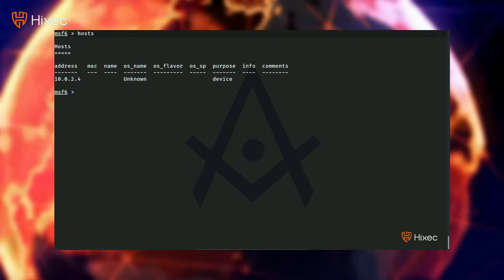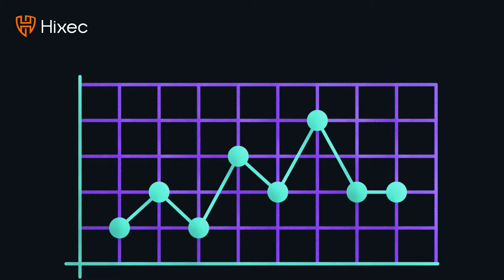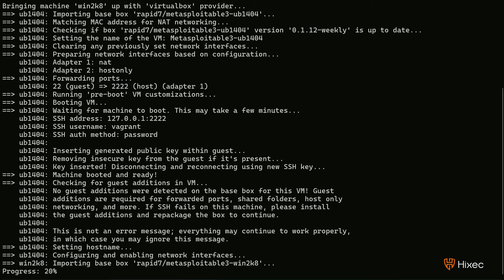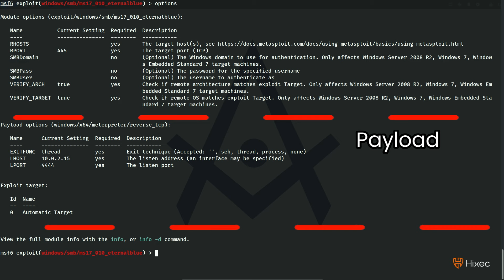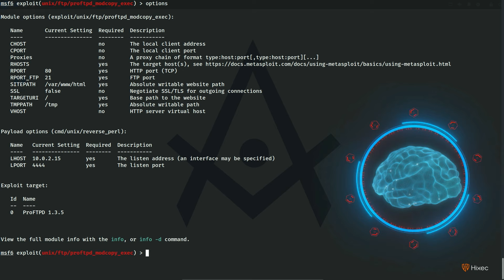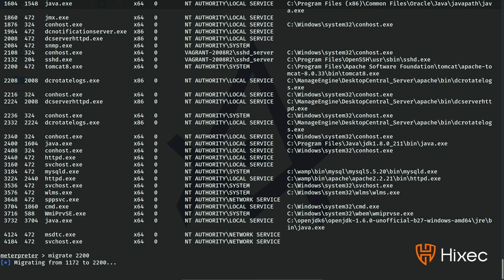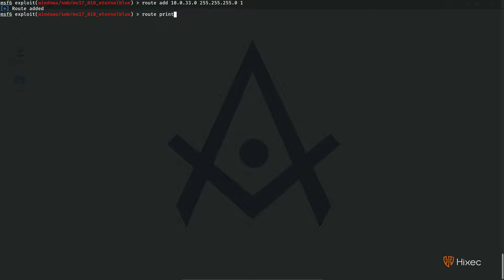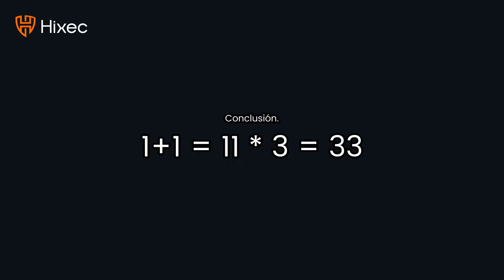Aprende Metasploit Desde Cero | Curso De Metasploit Framework para Hacking Ético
¿Quieres aprender a hackear con los ojos cerrados? No aprenderás eso, pero sí Metasploit, que es prácticamente lo mismo.

📐ÍNDICE

PUNTO DE PARTIDA
00:00:00 Introducción
00:02:31 Comunidad

TEORÍA DE METASPLOIT FRAMEWORK
00:02:56 ¿Qué Es Metasploit Framework? y ¿Por qué lo aman tanto?
00:06:20 Arquitectura de Metasploit Framework.
00:11:33 Módulos de Metasploit Framework (Incluye tipos de exploits y tipos de payloads).

CREACIÓN DEL LABORATORIO DE TRABAJO
00:17:44 El laboratorio que usaremos.
00:19:05 Cómo instalar Metasploitable3 (Linux y Windows).

INTRODUCCIÓN A METASPLOIT FRAMEWORK
00:21:44 Introducción a MSFConsole.
00:22:48 La base de datos de Metasploit Framework ¿Es necesaria?
00:25:17 Gestión de Workspaces.
00:26:21 Comandos elementales en MSFConsole.
00:30:47 Configuración de módulos en Metasploit Framework.
00:36:27 Integración de Nmap y Metasploit Framework.
00:37:35 Introducción a Meterpreter

EXPLOTACIÓN CON METASPLOIT FRAMEWORK
00:39:03 Explotación de ProFTPD 1.3.5 con de Metasploit Framework.
00:44:31 Explotación de MS17-010 con de Metasploit Framework.
00:52:47 Comandos elementales en Meterpreter.
00:56:44 Introducción a MSFVenom.

POST-EXPLOTACIÓN CON METASPLOIT FRAMEWORK
00:59:47 ¿Qué es el pivoting?
01:01:01 El laboratorio que usaremos (Pivoting).
01:02:25 ¿Cómo hacer pivoting con Metasploit Framework? Manera 1 (Nivel fácil).
01:08:36 ¿Cómo hacer port forwarding con Metasploit Framework?
01:12:13 ¿Cómo hacer pivoting con Metasploit Framework? Manera 2 (Nivel muy fácil).
01:13:44 ¿Cómo hacer pivoting con Metasploit Framework? Manera 3 (Nivel ponquecito).

CONCLUSIÓN
01:15:24 ¿Sangre roja o sangre azul?

Puntos importantes del vídeo:
Curso de burp suite, burp suite, kali linux, pentesting

¡Nos vemos por aquí mismo en próximos cursos y talleres!